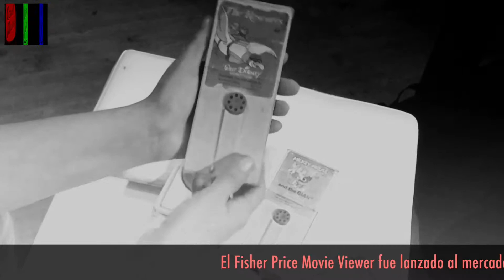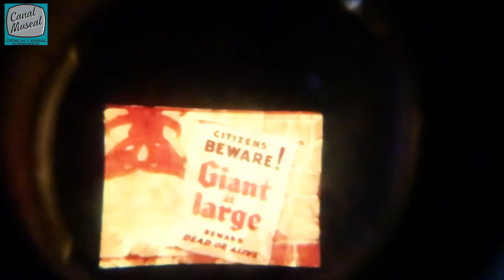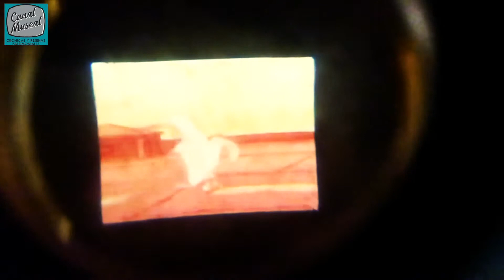UN JUGUETE ÓPTICO MUSEAL / El Fisher Price Movie Viewer (1973) / Colección CANAL MUSEAL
El Fisher Price Movie Viewer fue lanzado al mercado en 1973. Cada cartucho contiene una película de 8 mm que en forma de bucle es activada a manivela, de modo que, una vez que llegabas al final, regresabas al principio. Muchos jóvenes se dieron cuenta de que no era muy difícil abrir los cartuchos y reemplazar a Bambi o al Pato Donald con sus propios clips de películas.
The Movie Viewer fue un juguete pensado para niños de 3 a 10 años de edad y resultó todo un éxito que hoy es mencionado como un divertimento junto a otros inventos pioneros de la imagen en movimiento pues ponía en manos de los niños la posibilidad de reproducir películas donde quiera y cuando quiera.
Uno de estos maravillosos proyectores forma parte de la Colección de CANAL MUSEAL y es expuesto, entre otros artilugios visuales, de manera itinerante en nuestro GABINETE ÓPTICO.